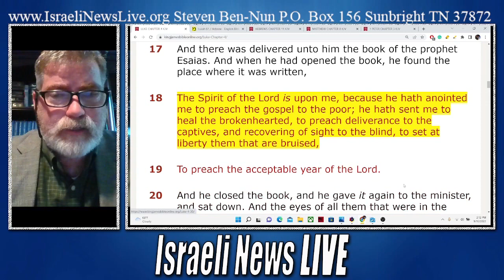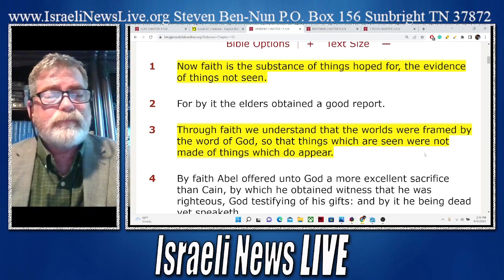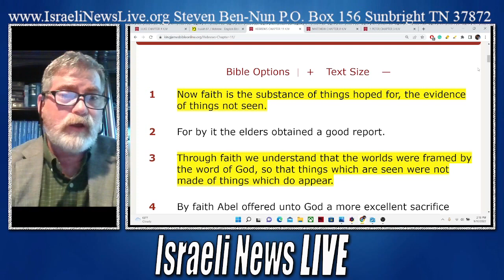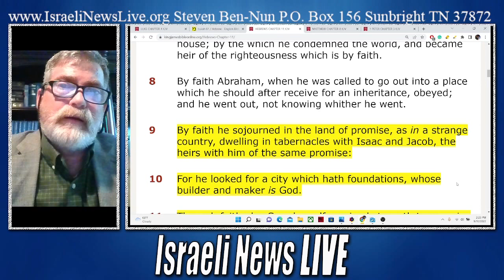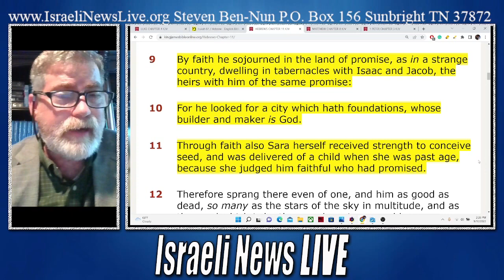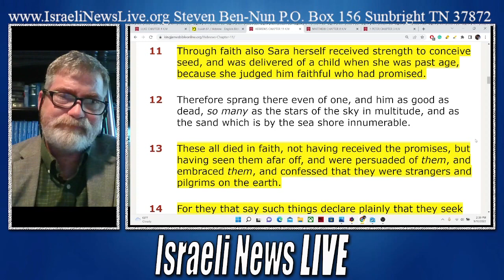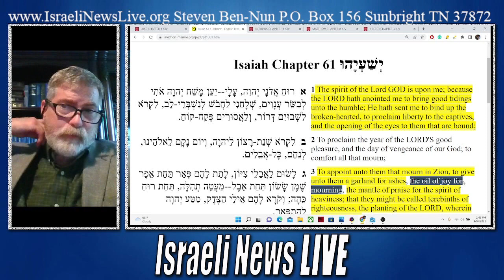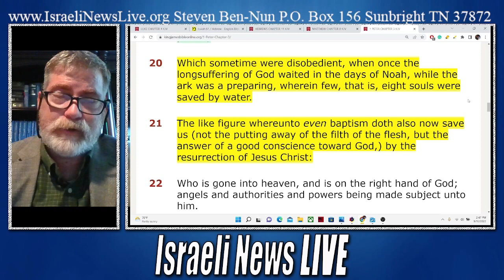What we Really Need is Faith